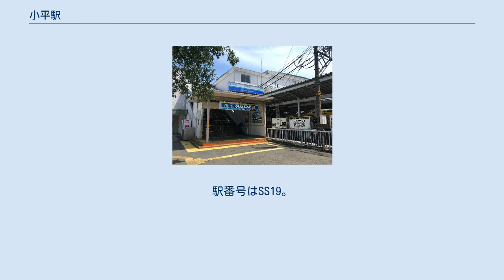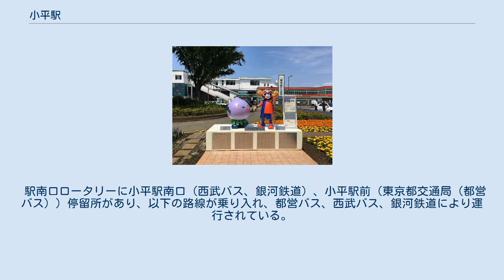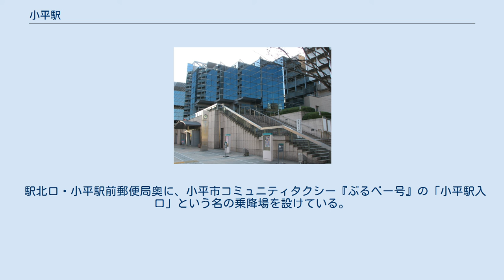小平駅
北口（2020年6月7日） 改札口（2011年8月） 小平駅（こだいらえき）は、東京都小平市美園町一丁目にある、西武鉄道の駅である。
 新宿線と拝島線が乗り入れている。
拝島線は当駅が起点であるが、拝島線からは新宿線西武新宿駅方面へ直通する列車が多数運行されている。
 以前は隣の萩山駅で拝島線と交差する多摩湖線西武遊園地（現・多摩湖）駅方面からの列車の大多数も、拝島線を経由して当駅まで乗り入れていた。
2013年3月16日のダイヤ改正により当駅からの多摩湖線直通列車は大幅に削減されたが、車内放送での乗り換え案内はされている。
（詳細は後述） 島式ホーム2面4線の地上駅で、橋上駅舎を有する。
西武新宿側の上下線間に8両編成まで対応する引き上げ線があり、所沢・拝島側で新宿線と拝島線の線路は平面交差している。
その北側には拝島線上り線から下り線への片渡り線もあり、早朝深夜の当駅発着の10両編成の電車がここを通過して1番ホームへ直接進入する。
2011年現在のダイヤでは、下り本川越方面電車と拝島方面電車は主に当駅で接続する。
上り本線電車と拝島線からの電車は当駅または田無駅で接続する。
 2006年（平成18年）12月、下り線ホームに待合室が設置された。
 各ホームと改札内コンコースとの間は、階段のほかエレベーター・エスカレーターにより連絡している。
このほか、南口・北口地上部と改札階を連絡するエレベーターも設置されている。
 トイレは改札内コンコース部に立地し、多機能トイレを併設する。
 近年の1日平均乗降人員の推移は下表の通り。
 ルネこだいら 小平霊園 南口ロータリーにあるFC東京創設20周年記念モニュメント 小平市の代表駅であるが、当駅は市域の北西端に位置し、100mほど西側に東村山市との市境がある。
主に南口側に商業施設が多く立地する。
市役所など官公庁施設の多くは1.2km離れた多摩湖線青梅街道駅周辺に集積している。
 東日本旅客鉄道（JR東日本）武蔵野線の新小平駅へは、青梅街道駅から徒歩で約10分、または小平駅南口から運行している路線バスで行くことができる。
 駅北口周辺は道幅が狭いうえに、病院・工場・霊園があることから通勤・受診・見舞い・墓参による人通りが多い。
そのため、駅北口ロータリーの設置が計画され、さらにそこから東京街道と交差し、東京都道5号新宿青梅線新青梅街道の柳窪交差点付近まで道路を敷設する「小平都市計画道路3・4・19号小平駅久留米線」が小平市の第三次事業計画による優先整備路線に選定されている。
 駅南口ロータリーに小平駅南口（西武バス、銀河鉄道）、小平駅前（東京都交通局（都営バス））停留所があり、以下の路線が乗り入れ、都営バス、西武バス、銀河鉄道により運行されている。
 駅北口・小平駅前郵便局奥に、小平市コミュニティタクシー『ぶるべー号』の「小平駅入口」という名の乗降場を設けている。
なお、古くから駅南口・青梅街道付近に存在している路線・コミュニティバス「小平駅入口」バス停とは「同一名称の、全く異なる地点の公共交通機関の乗降場」であるので、注意が必要である。